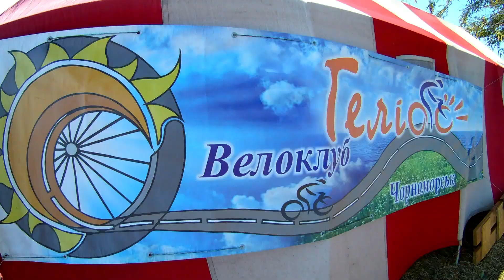Велогонка Полигон 2021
Ежегодная велогонка на склонах Санжейки-ПОЛИГОН 2021